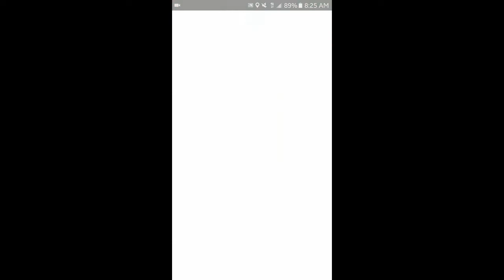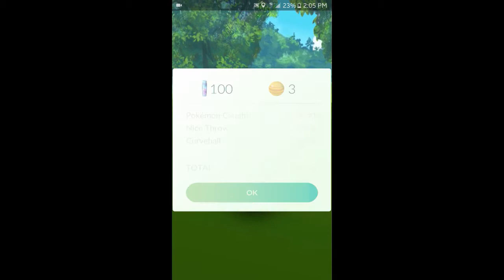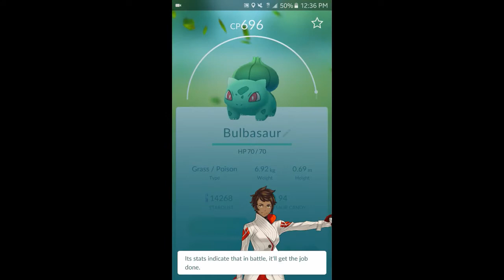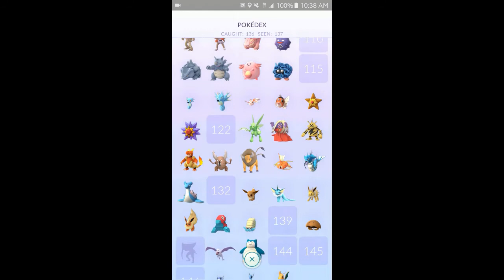RARE 10km EGG HATCH!! + Nest Locations (UPDATE) Pokemon Go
I found more pokemon nest in the seattle area! plus i hatch rare eggs so plz enjoy